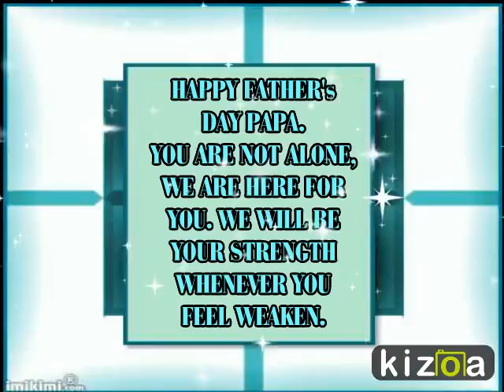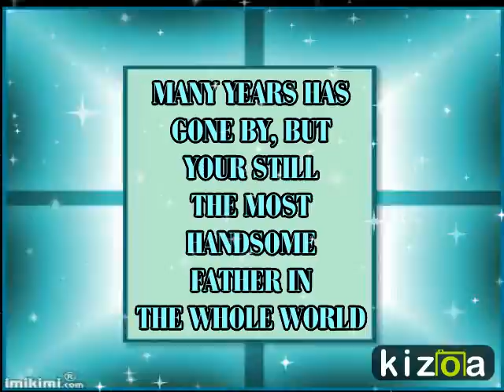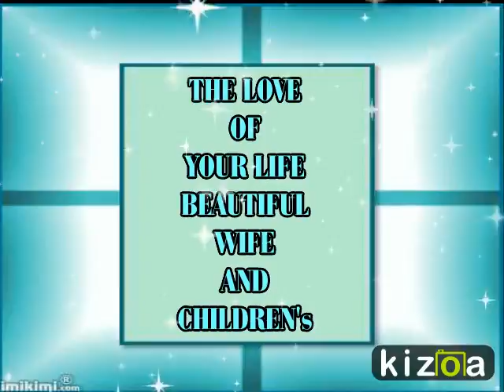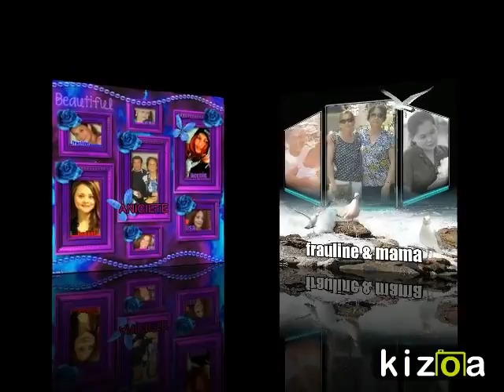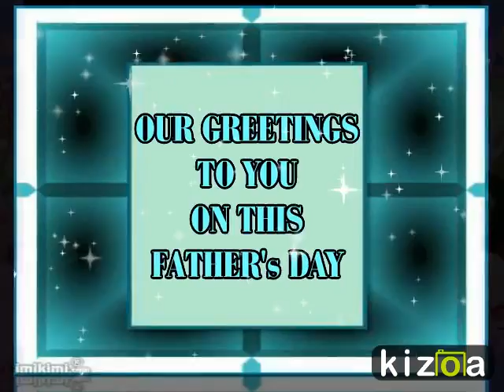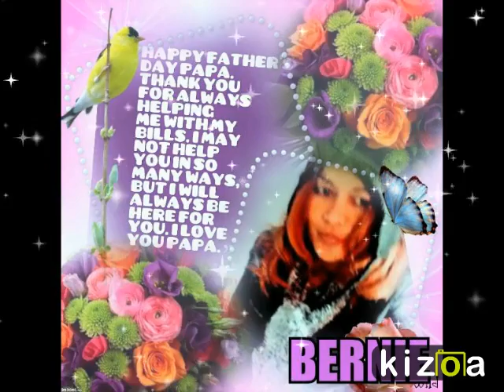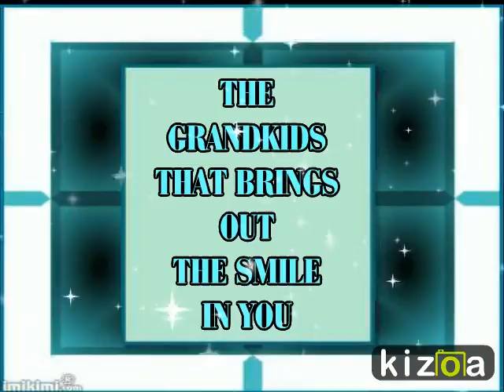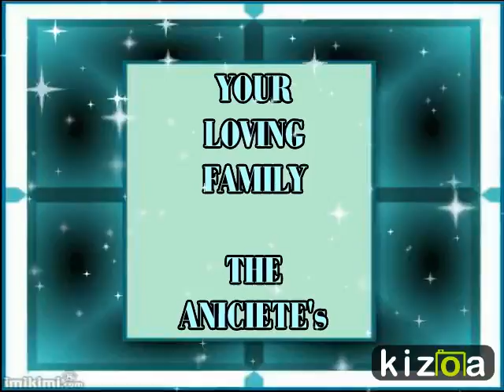Kizoa Video Editor - Movie Maker: ANGEL ANICIETE - HAPPY FATHER'S DAY